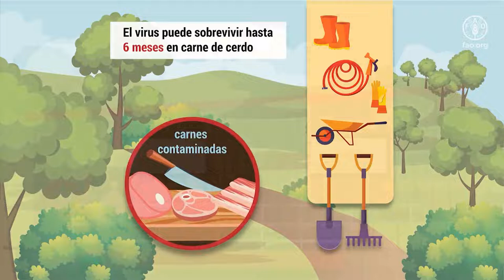Peste Porcina Africana, ¡prevención y control ahora!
En los países de América latina existen miles de productores familiares de cerdos. La cría de cerdos aporta sustancialmente a su seguridad alimentaria y a la generación de ingresos para sus hogares.
Sin embargo, los cerdos pueden verse afectados con enfermedades que les generan enormes impactos, tal como sucede con la Peste Porcina Africana.
En este video conocerás qué es la Peste Porcina Africana y de qué manera puede diseminarse el virus.